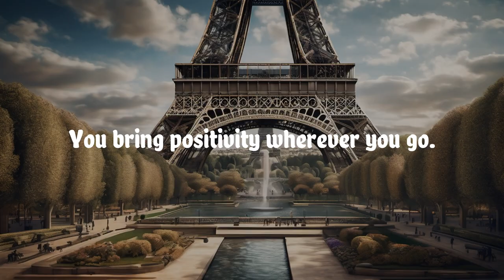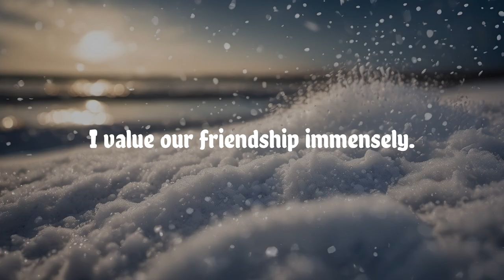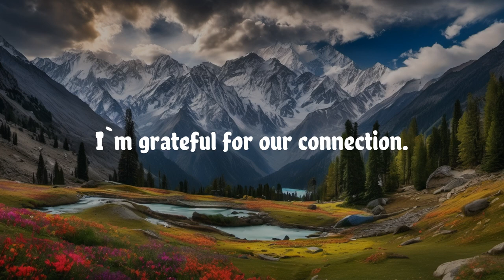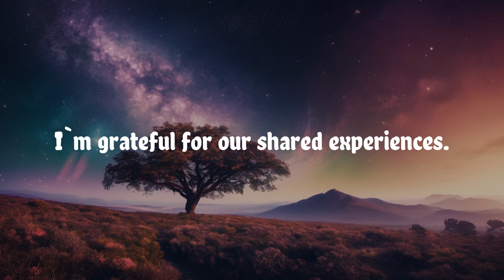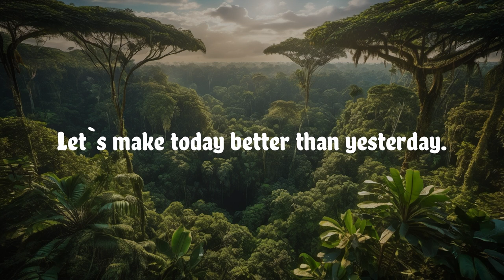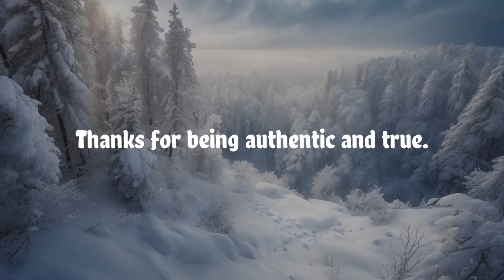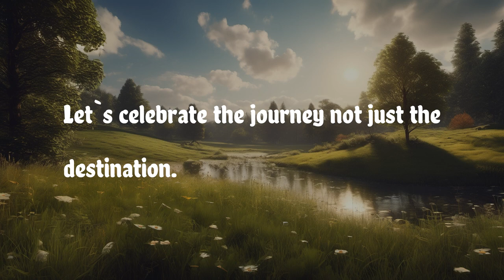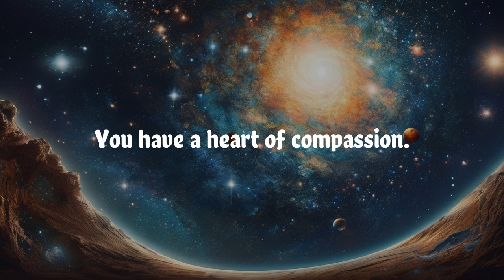Master essential English with 100 advanced short sentences—perfect for effective communication!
How to easily pronounce and understand every word in the world.